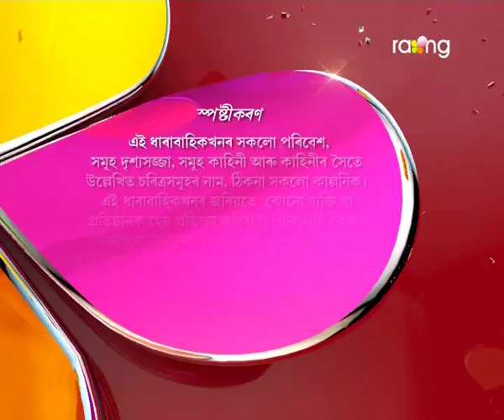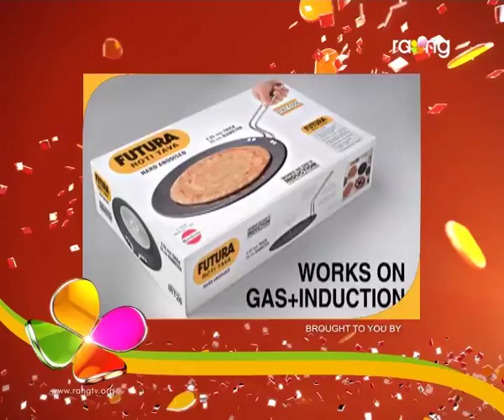Oi Khapla | 14th Dec | Full Episode | No 433